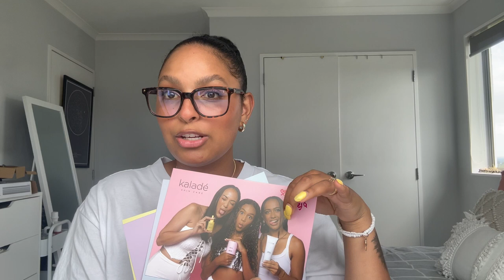Kaladé Unboxing and Review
Congratulations to the Clark family on the launch of their skincare business, Kaladé. I am super stoked with these products! Hope you all enjoyed today's video